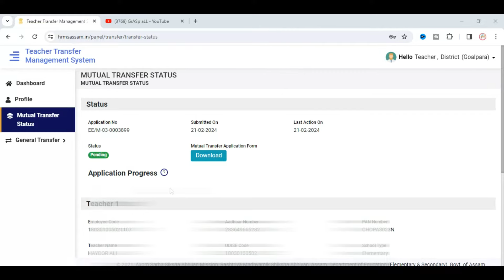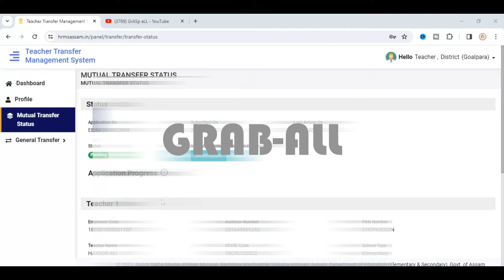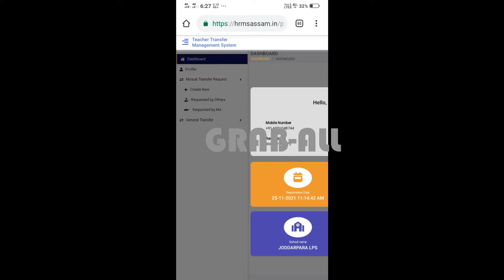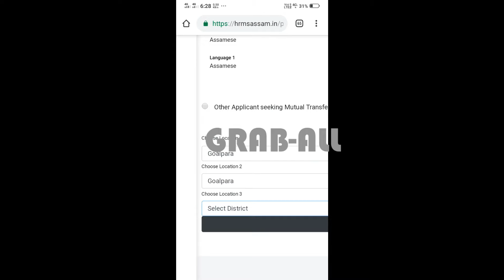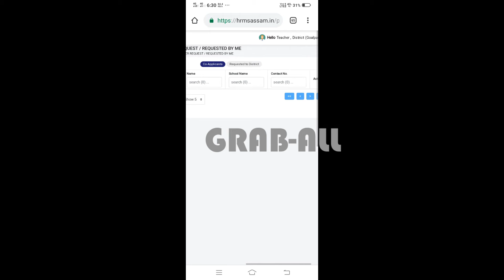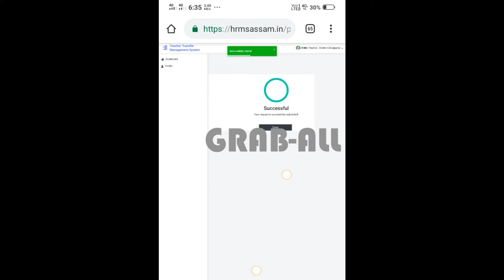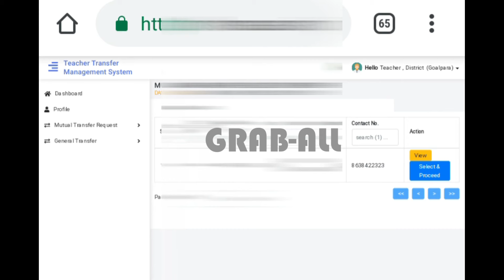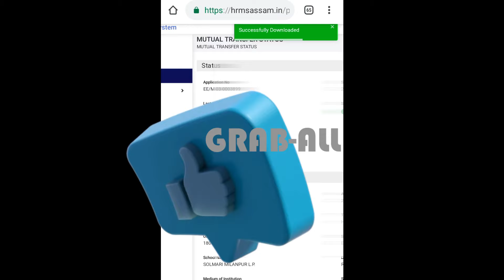Mutual Transfer Apply Process||Step-by-Step Guide: Applying for Mutual Transfer Online||hrms mutual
Mutual Transfer Apply Process Unveiled||Step-by-Step Guide: Applying for Mutual Transfer Online||
                         In this video, we'll guide you through the step-by-step process of applying for a mutual transfer online. Watch to learn how you can easily request a transfer to a new job location using our simple and efficient method. Don't miss out on this valuable information for a stress-free transfer process!.
ln this video l have discussed about the Mutual Transfer Apply Process Unveiled||Step-by-Step Guide: Applying for Mutual Transfer Online

Name Correction in NPS | NPS নাম জন্ম তাৰিখ অফলাইন শুধৰণি

👉Nps personal details updated || how to edit and update address in nps

👉how to remove water mark of kinemaster video editing app

👉Share button || how to add share button on blogger and wordpress

👉How to add menu bar on website || website theme upload and customisation || menu bar on website //

school opening new guidelines in assam

-How to register in e-district portal assam?